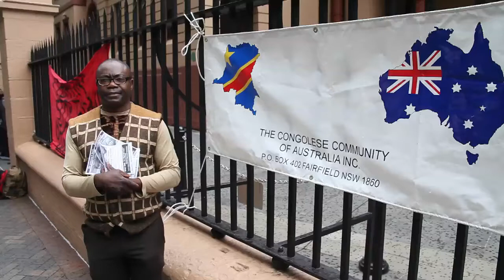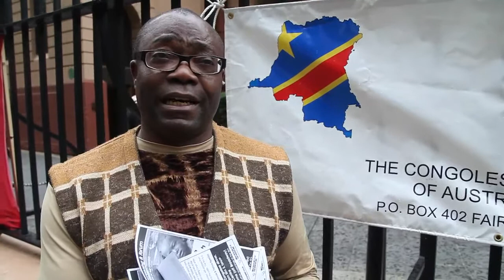Occupy Sydney: A Brief History of The Congo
Patrice Nyembo, Vice Social Secretary of the African Communities Council, gives a brief history of the Democratic Republic of Congo.

Patrice will introduce a screening of the film, Crisis in the Congo - Uncovering the Truth, on Wed Dec 14 at 6pm at the Resistance Centre, 22-36 Mountain St, Ultimo (Sydney).